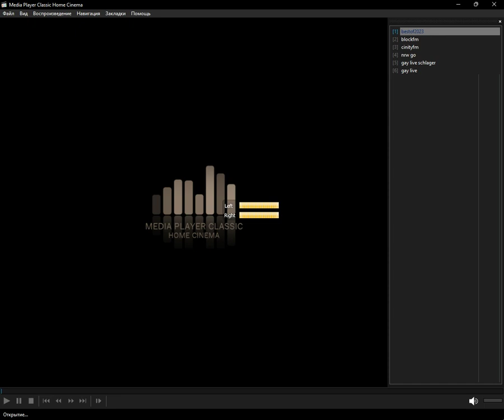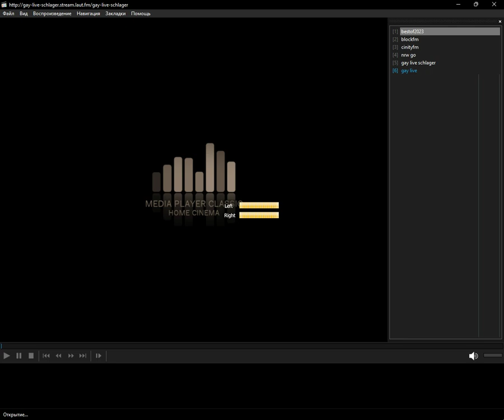laut.fm - 2023 (Media Player Classic Home Cinema) (27.11.2023)